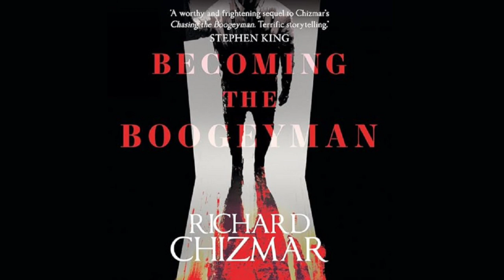BOTM #14: Becoming The Boogeyman By Richard Chizmar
Today, we are reviewing our October Book of the Month, Becoming the Boogeyman by Richard Chizmar.

The sequel to the critically acclaimed Chasing the Boogeyman, Becoming the Boogeyman picks up where the first novel leaves off.

SPOILER ALERT: We discuss and spoil both novels in this episode. But we do give two separate warnings before we do so, which means you can listen to some of the episode even if you haven't read either book.

You can pick up a copy of Becoming the Boogeyman on Amazon,  Barnes and Noble, or wherever you get your books.

You can follow us @dpwpodcast on X, Instagram, and Facebook.